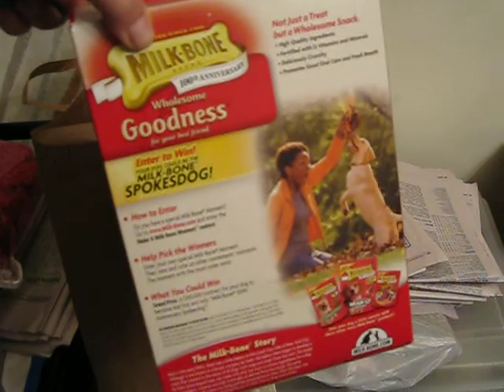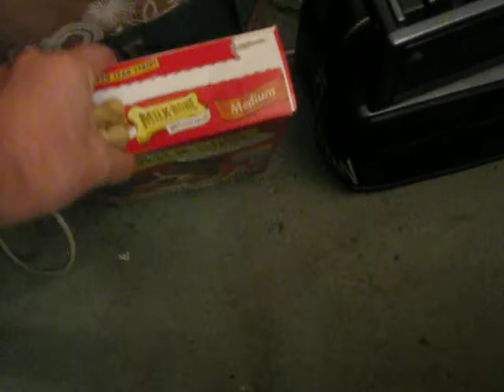Trying to Get Lulu to Let Me Up the Steps - Part 1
This probably wouldn't have happened if I didn't have my camera with me.